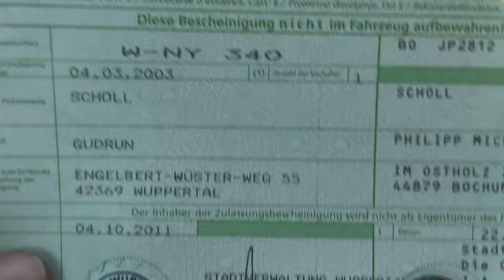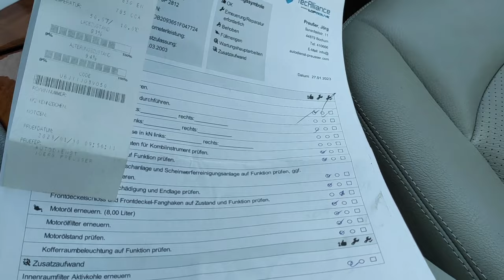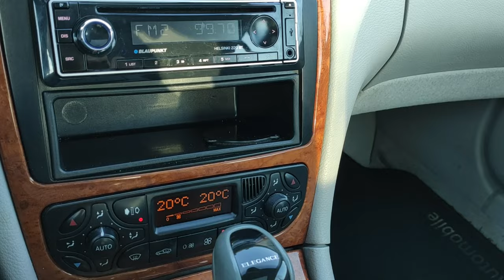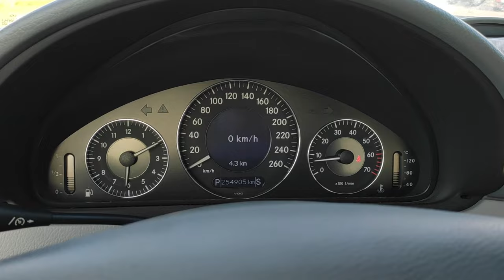Mercedes CLK W209 3.2 v6